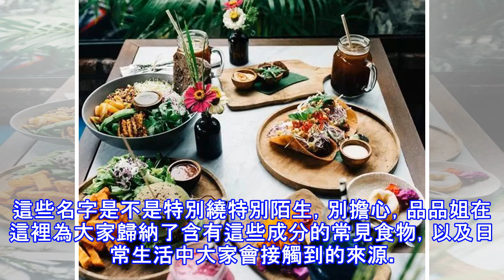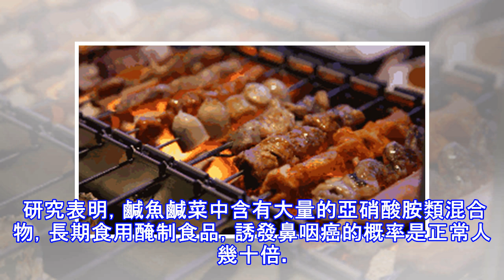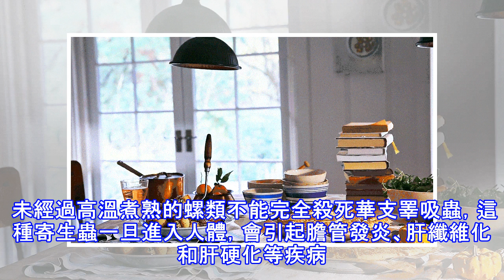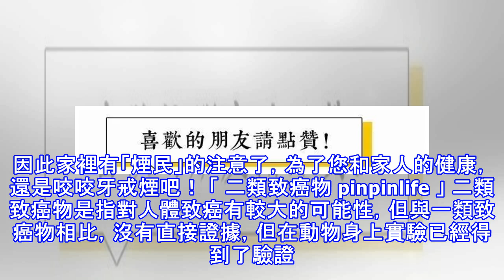別再亂吃了，公認的第一類致癌物竟然是它，打死都猜不到！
「 一類致癌物 pinpinlife 」 一類致癌物是指有足夠證據證明對人體致癌的物質，所以大家需要對這類物質高度警惕。而大家常吃的鹹魚，其實就在這個範圍內。 目前已經確定的一類致癌物有87種，比如黃曲黴毒素、亞硝酸胺類混合物、馬兜鈴酸等。這些名字是不是特別繞特別陌生，別擔心，品品姐在這裡為大家歸納了含有這些成分的常見食物，以及日常生活中大家會接觸到的來源。 黃曲黴素最喜歡藏在發霉的食物裡，尤其是澱粉含量高的食物，堅果類食物是另一個重災區。吃到黴變的、發苦的堅果，千萬別犯懶，一定要馬上吐出來並漱口。 研究表明，鹹魚鹹菜中含有大量的亞硝酸胺類混合物，長期食用醃制食品，誘發鼻咽癌的概率是正常人幾十...